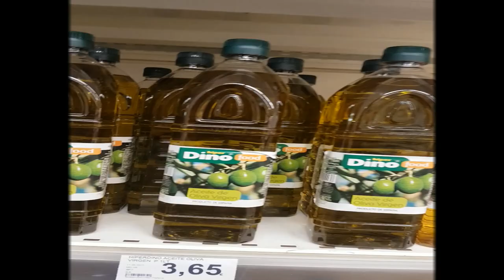Día a día de un deportista profesional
Como es la preparación física y mental de un deportista de élite?
Toca saber  como es el día a día de una campeón mundial que trae el deporte en la sangre, un atleta que desempeña la disciplina y la perseverancia.